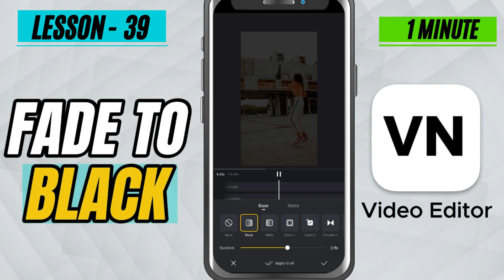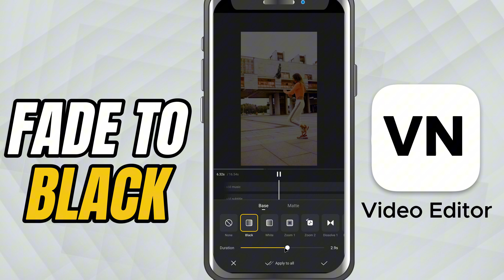How to Add Fade to Black Transition in VN Video Editor - Lesson 39 VN Video Editor Tutorial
Learn how to add a smooth fade to black transition between two clips in VN Video Editor. This transition is widely used in movies and vlogs to add a professional pause or a clean shift between scenes.

Steps to Apply the Effect:

Import two videos into VN Video Editor and place them side by side on the timeline.

Tap on the plus (+) icon between the clips.

In the transitions menu, go to the Base section and select Black.

The fade-to-black transition will be applied.

Use the duration slider to adjust how long the fade lasts:

Drag left → Quick fade

Drag right → Slower, smoother fade